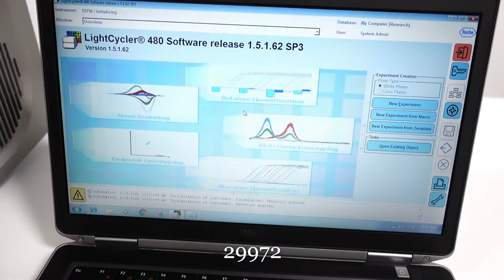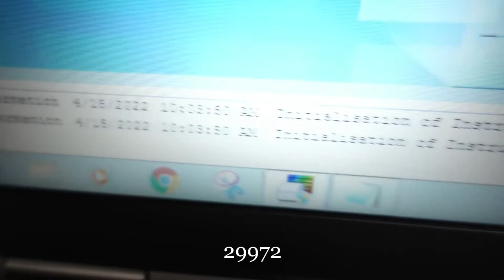Roche Cobas Z PCR LightCycler 480-II w/ Thermocycler 96-S unit 3 [BOSTONIND] - 29972